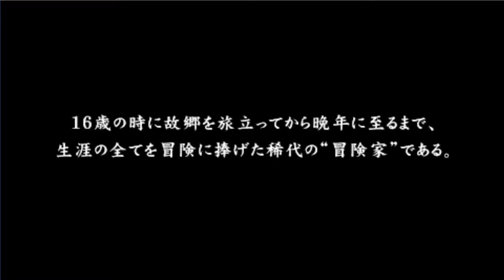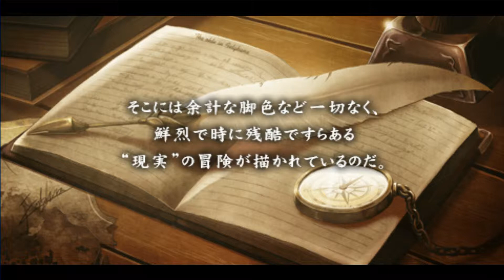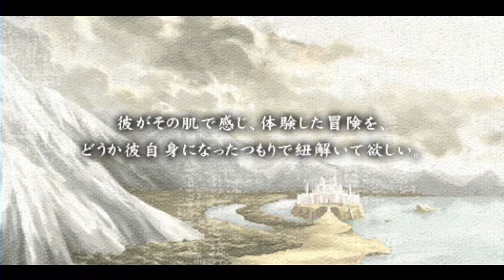Ys The Oath of Felghana